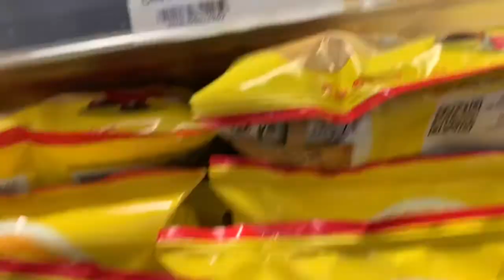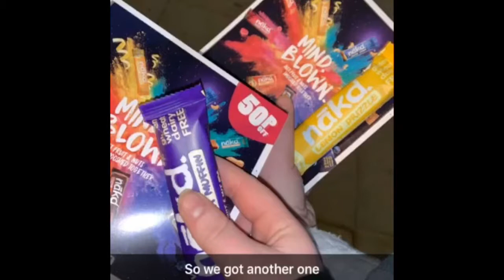We met Tom Hardy! MANCHESTER VLOG DAY 1